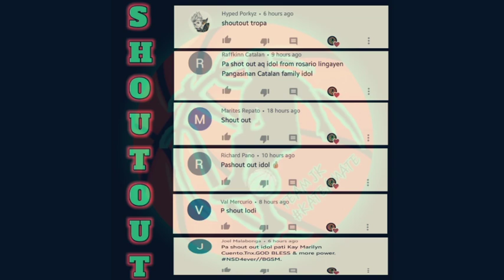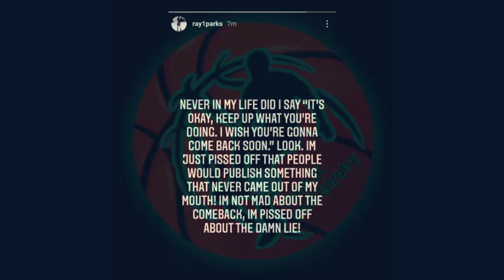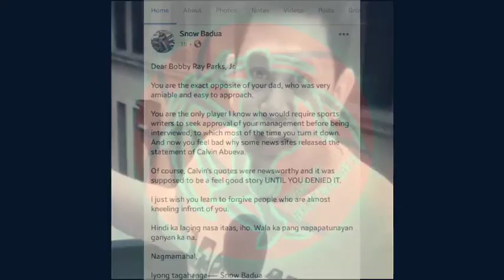RAY PARKS JR. NAKATIKIM NG MATINDING MENSAHE KAY SNOW BADUA!|NAG SINUNGALING SI CALVIN?